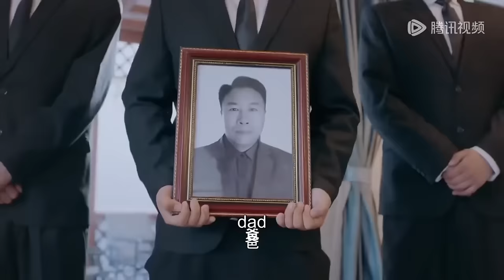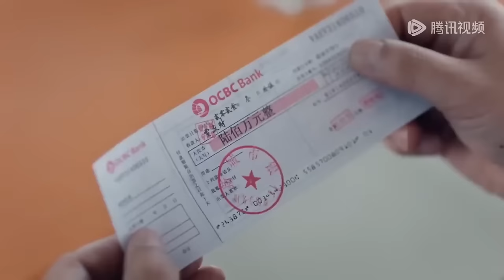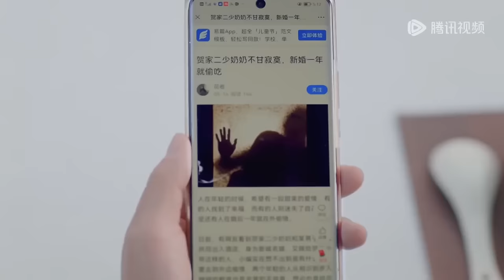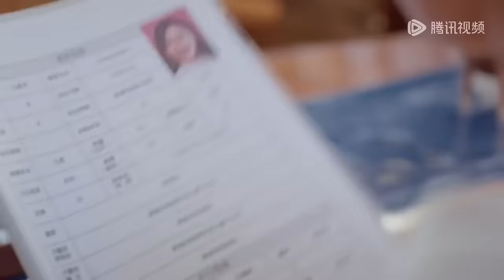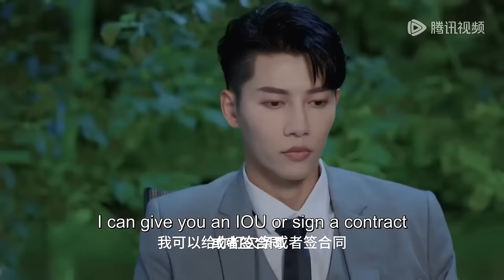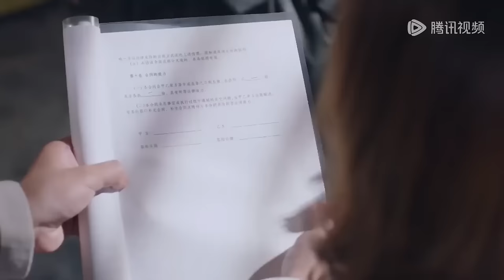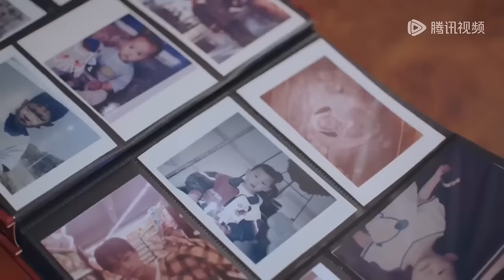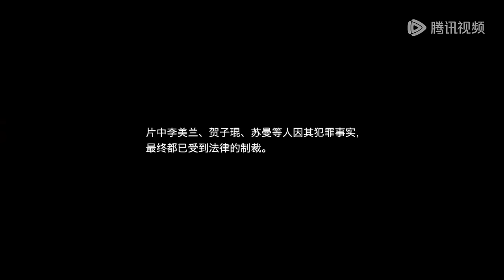MOVIE💥豪门千金重生归来，逆袭复仇手撕渣男小三，被霸总狠狠宠爱！短劇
⭐剧名(Drama Name)：【千金醒来 Qian Jin Xing Lai】